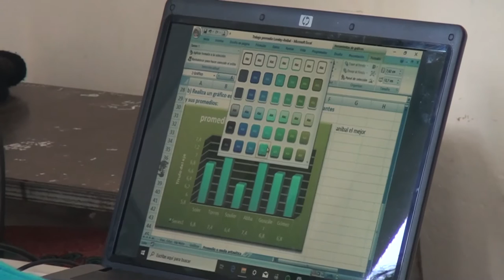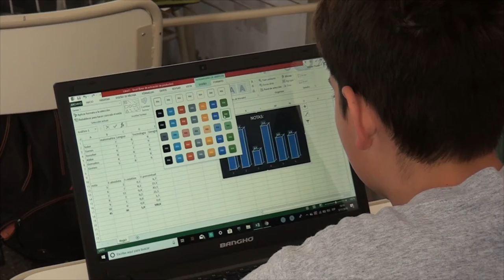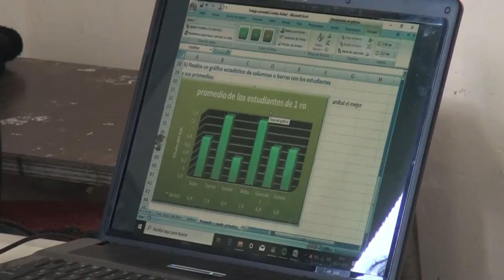PATRICIA BABELIS DIRECTORA ESCUELA PROA SORTEO DE INGRESO 78 INSCRIPTOS PARA 24 VACANTES